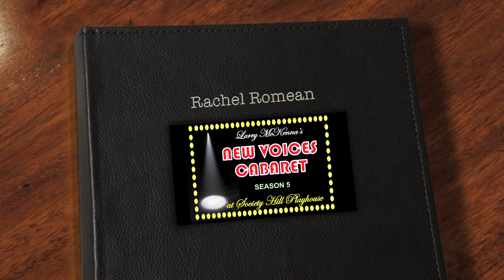Rachel Romean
Rachel Romean sings the song "It's All Right With Me" from the musicals Can Can and High Society (music & lyrics by Cole Porter) at NEW VOICES CABARET at the Society HIll Playhouse on Tuesday, December 1, 2015. The accompanist is Megan Prescott-Ezickson.

This video has been posted for the sole purpose of giving exposure to the performers. There is only piano accompaniment in this video. If you like this song, we suggest that you go to Itunes, Rhapsody, or some other legal online music provider to purchase a version by the original artist (with full orchestration).